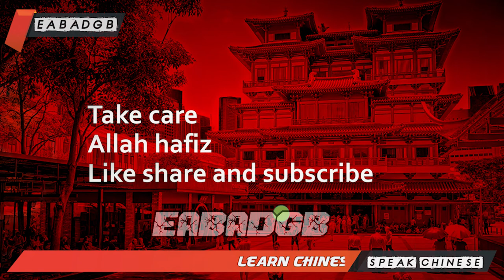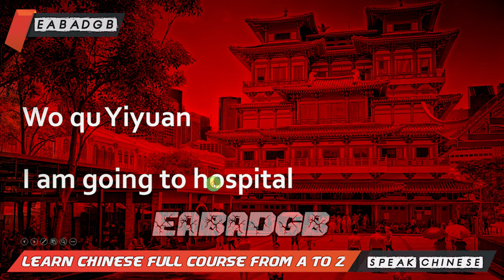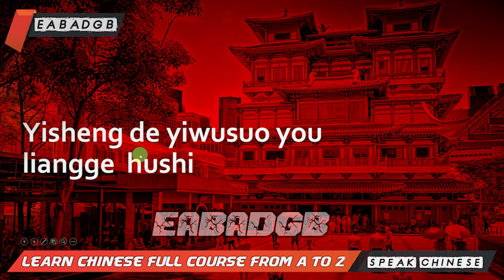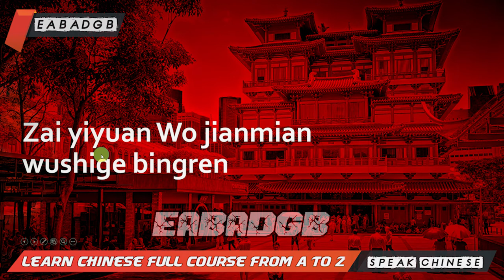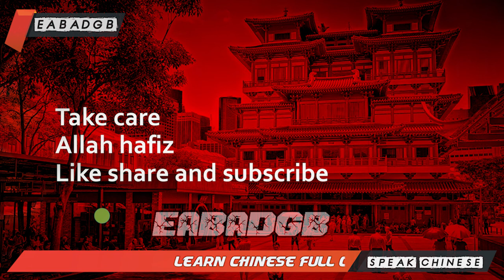Chinese Speaking & Listening Practice - HSK 1 Chinese Practice | Basic Mandarin Chinese lesson 27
Is Chinese difficult to learn?
The Chinese language is often considered one of the world's most difficult languages to learn, but this sentiment is a major oversimplification. Like any language, learning Chinese has its challenges. As a language learner, placing yourself in an ideal learning environment is key to learning Chinese.

learn,chinese,in urdu,language,through chinese,characters,alphabets,beginners,translation,pakistani,indian,urdu,hindi,easy,kids,basic words,basic conversation